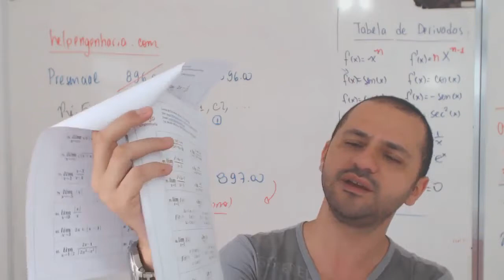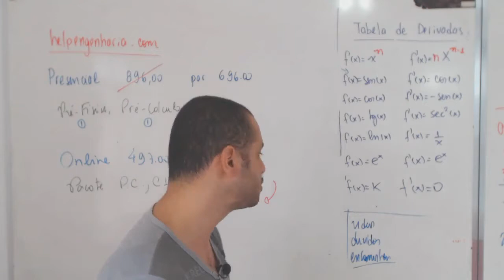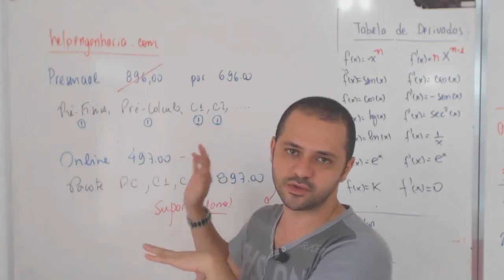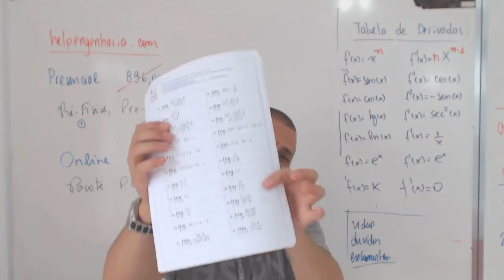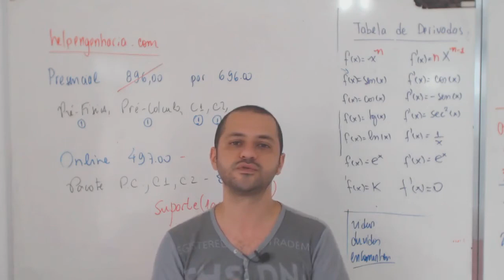👉CURSO DE FÉRIAS-Informações lista VIP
LINK PARA O GRUPO DA LISTA VIP